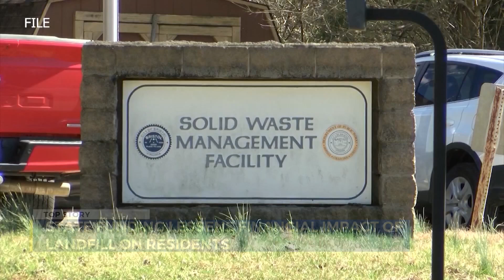Virginia approves $26.5M for Bristol landfill remediation